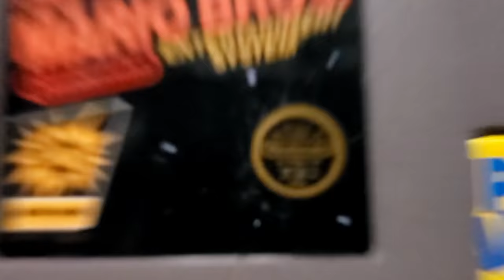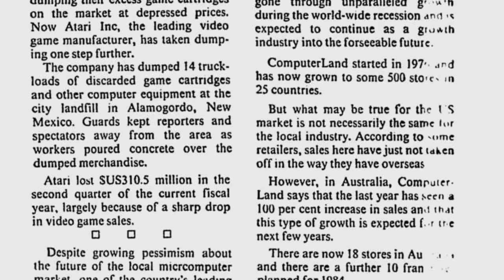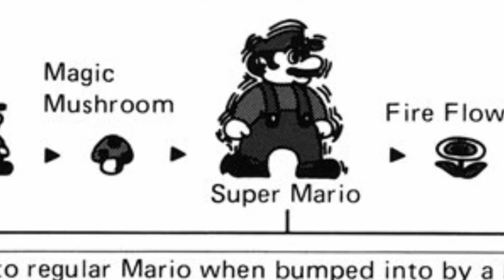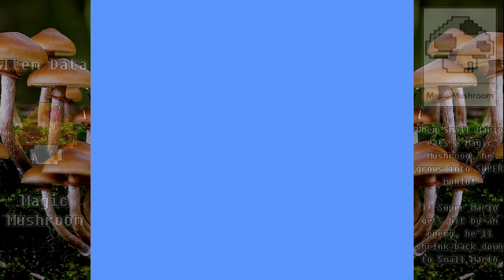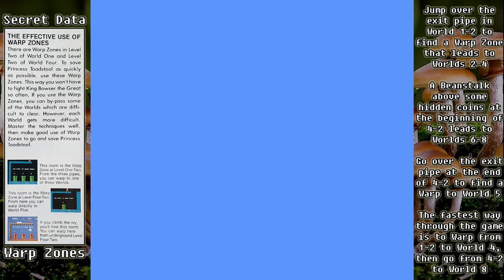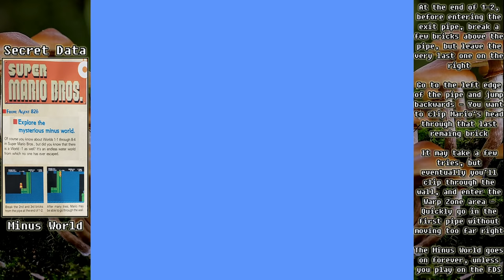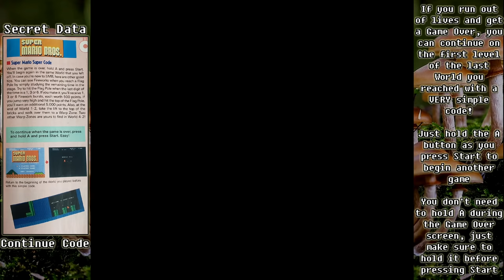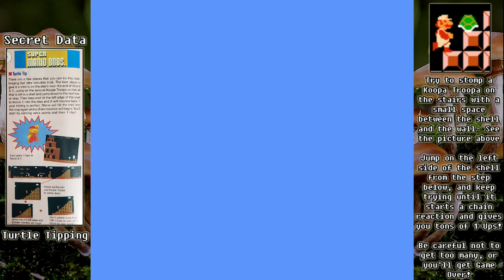Super Mario Bros NES - Ultimate Guide - ALL Levels, ALL Prizes, ALL Secrets, 100%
Episode 50

Super Mario Brothers is an amazing game that needs no introduction.  The game that came with most early NES consoles, this was the killer app that sold the system.

But why was this seemingly simple game such a landmark title?  On today's very special 50th Episode of U Can Beat Video Games, we'll find out, and then we'll dive deep into the gameplay where we'll learn:

* The strategy for beating ALL 32 levels!

* How to turn into SMALL FIRE MARIO!

* The location of EVERY HIDDEN 1-UP!

* The secret of the MINUS WORLD, the never ending ocean!

* The even weirder Minus World on the Famicom Disc System, with a new way to beat the game!

* How to JUMP OVER THE FLAGPOLE - In World 3-3 AND 1-1!

* Secret tricks to gain TONS of EXTRA LIVES!

* Where to find EVERY WARP ZONE! (And how to win without warping, too)

* How to collect EVERY COIN, and find EVERY PRIZE!

* The path to easily get through the CASTLE MAZES!

* Get 5000 points on EVERY Flagpole!

* Data for EVERY ENEMY from Bloopers to Spinys!

 * Defeat every Bowser imposter with fireballs, and reveal their identity!